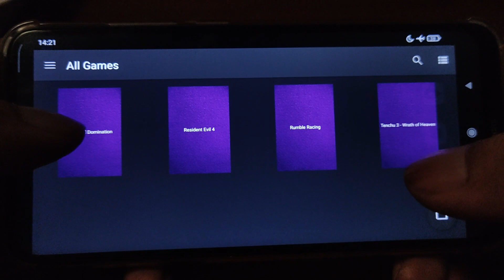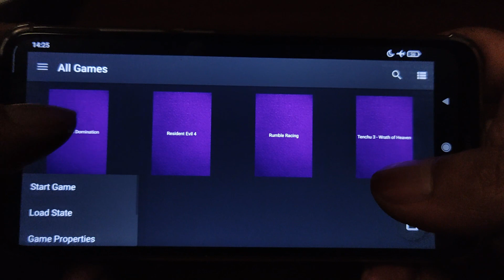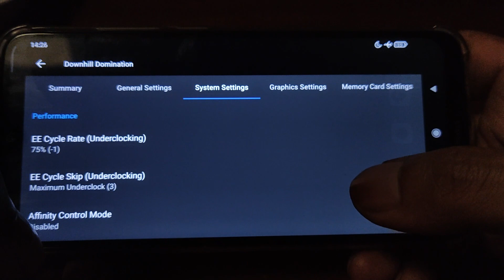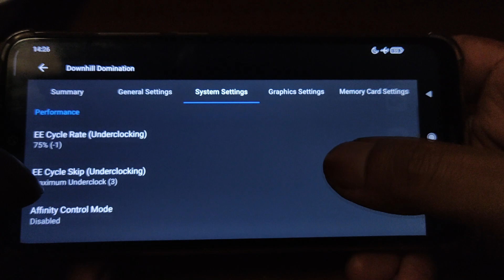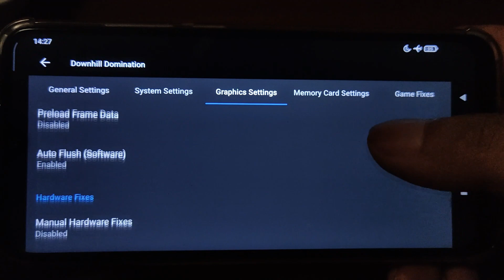Setting New Version Downhill Domination 60Fps Dan 3X Native Hp Kentang - Low End Device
Video ini memberi tutorial setting aethersx2 di game downhill domination dengan lancar di 60fps dan native 3x.

Karena banyak teman teman disini meminta setting game downhill domination tersebut di versi yang terbaru performa nya seperti apa.

Semoga info tutorial setting aethersx2 versi terbaru ini bisa memberikan manfaat untuk kalian semua.

Terima Kasih.